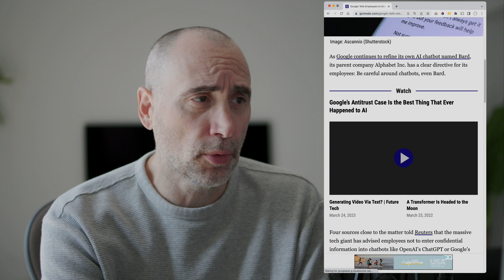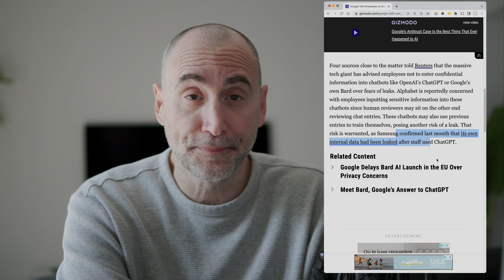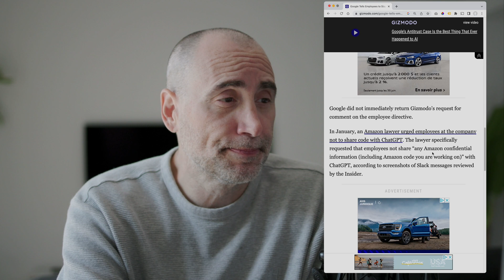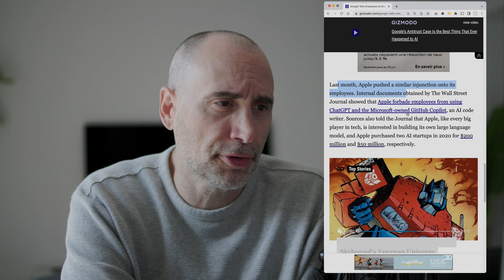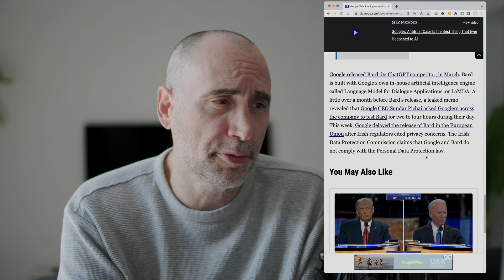Google Tells Employees NOT to use Bard!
The Naked Ape:

SUPPLEMENTS THAT WORK AMAZING FOR ME:

Protein Essentials Beef Gelatine Powder:

Thanks!

Stef